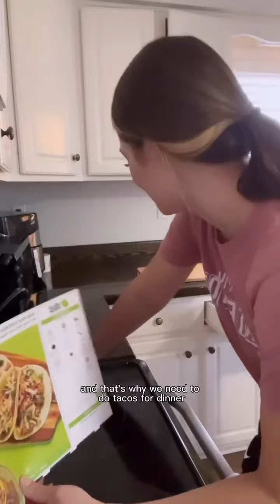Try to make dinner with us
It’s about the memories made in the kitchen right?